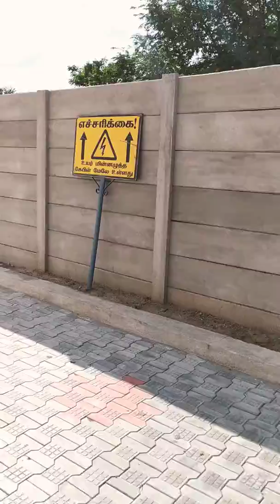Milk powder Factory Tamil nadu Hatsun company video